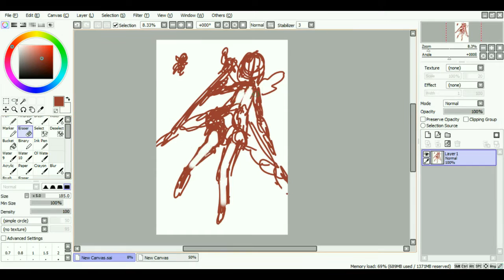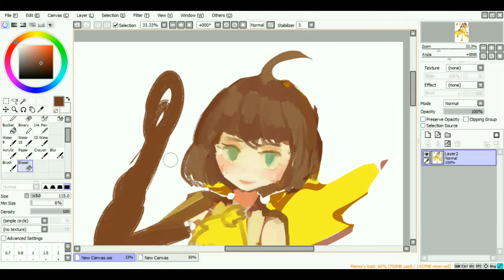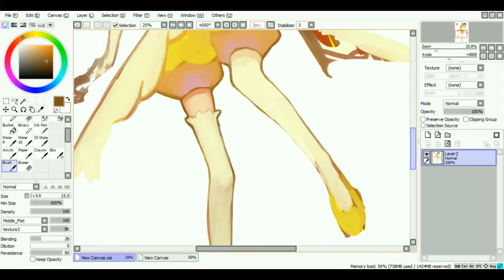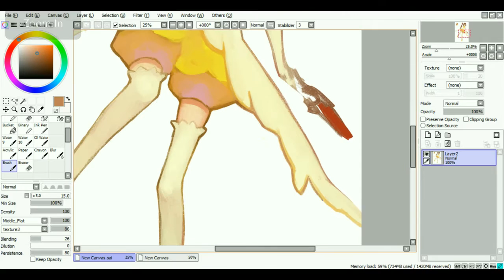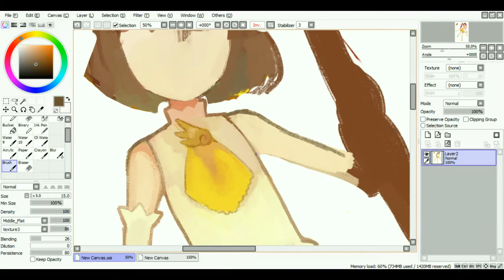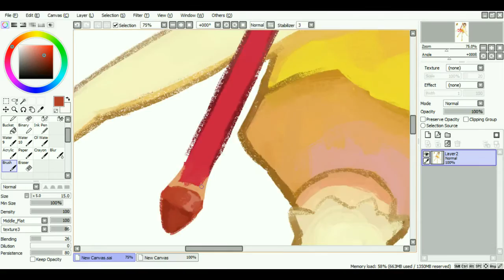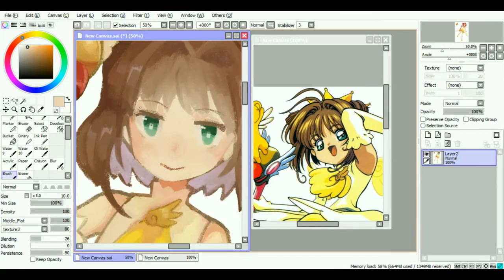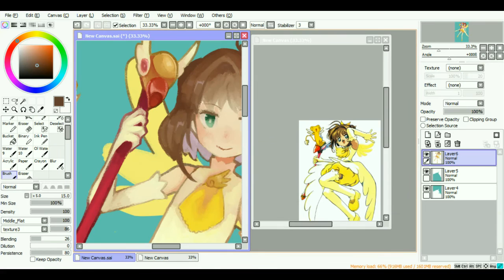Card Captor Sakura - Speedpaint (Paint Tool SAI)